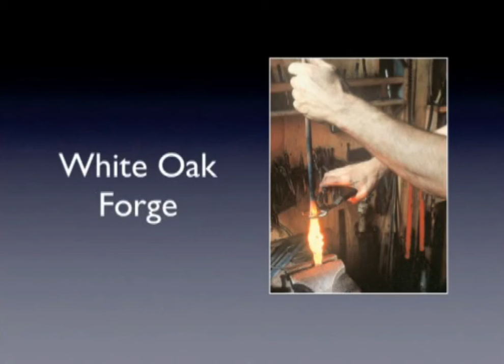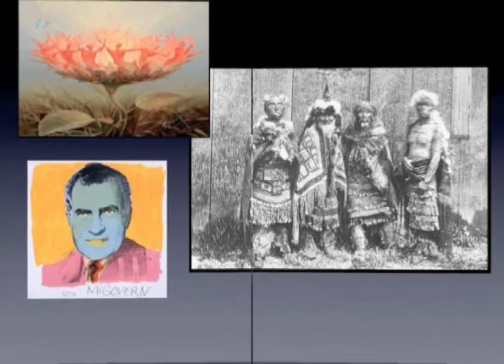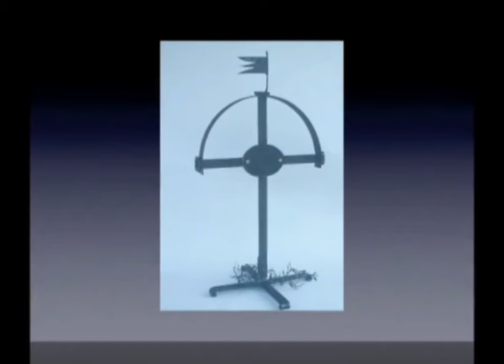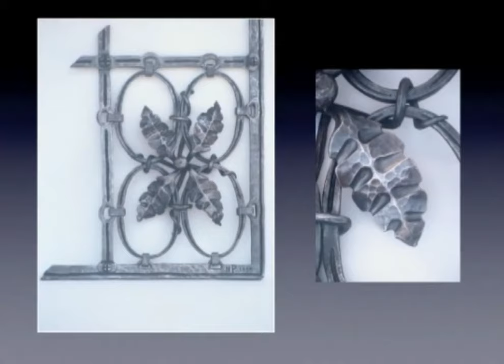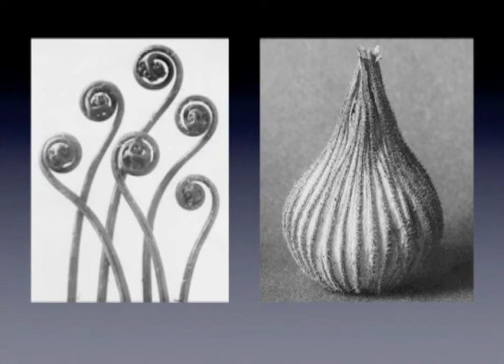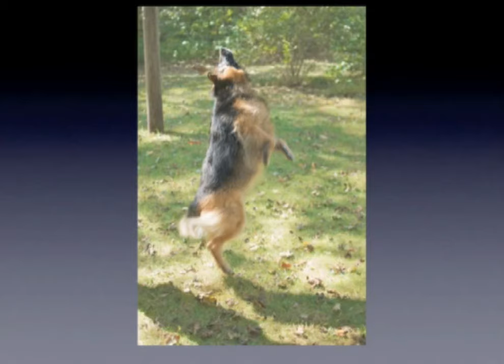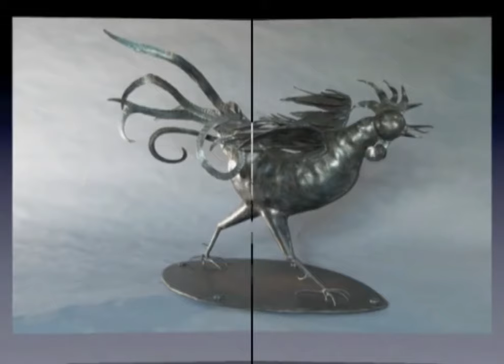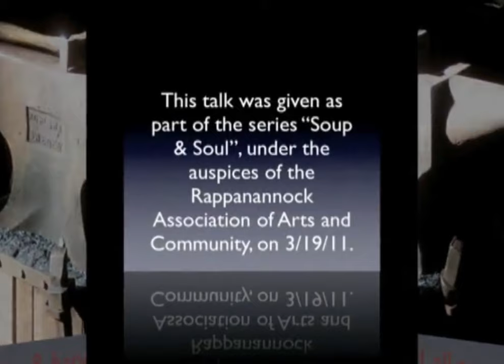Soup & Soul - a talk on art by Nol Putnam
Soup & Soul - a talk on art by Nol Putnam Artist Blacksmith